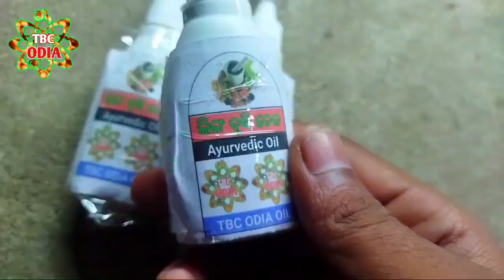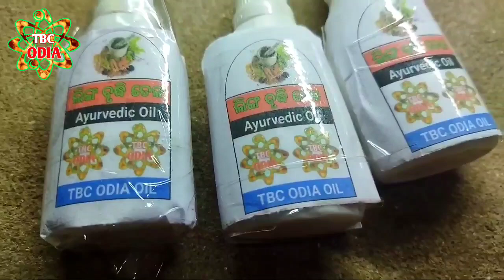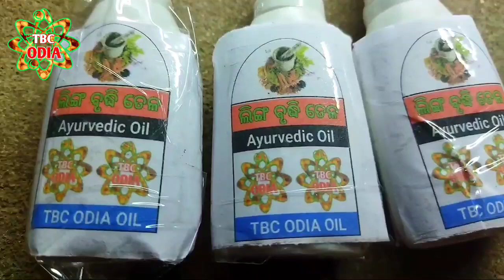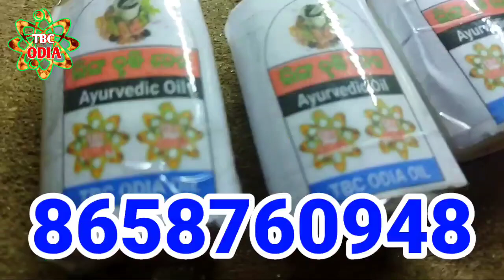ଏହି ତେଳ ନିଜ ଗୁପ୍ତାଙ୍ଗରେ ଲଗାଇଲେ ମୋଟା ହୁଏ ଏବଂ ୮ ଇଞ୍ଚ ଲମ୍ବା ହୁଏ | TEC BIGYAN oil | tec bigyan odia oil